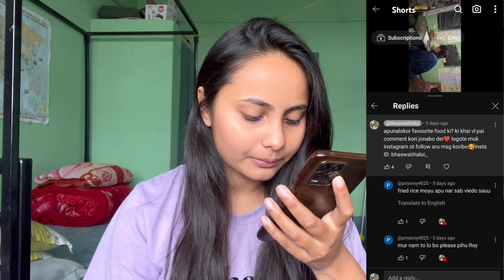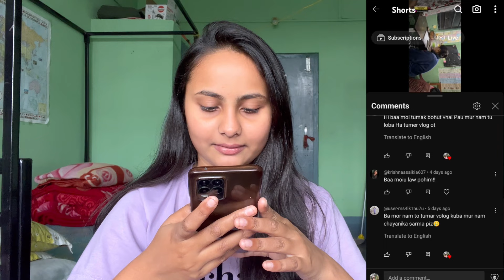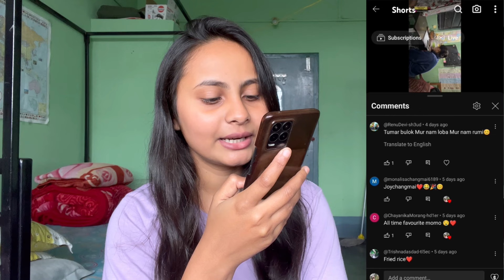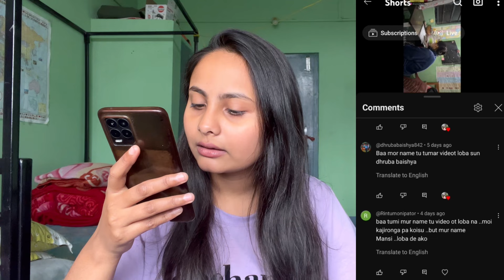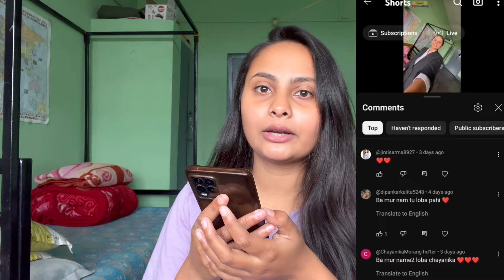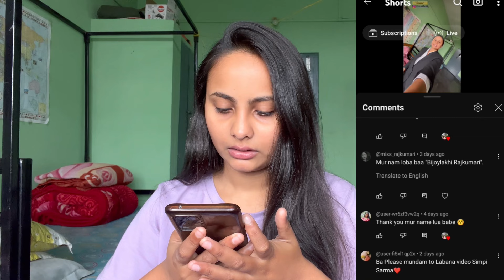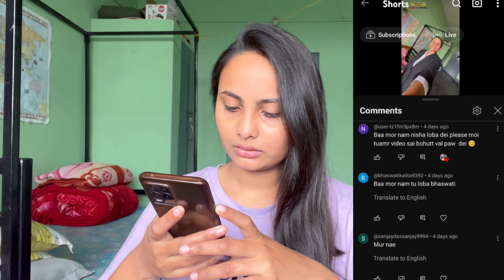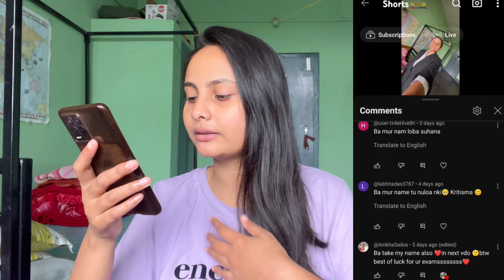আপোনালোকৰ নাম বোৰ এই video ত ললোঁ 🥰Gauhati University Hostel Life❤️vlog